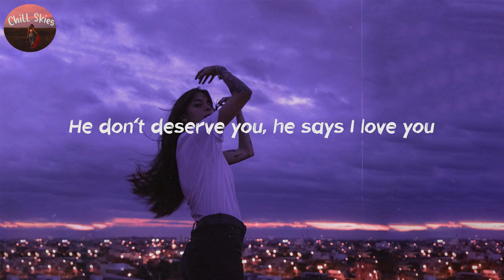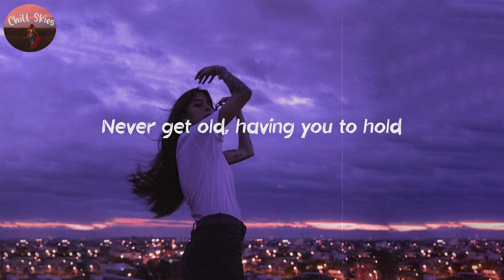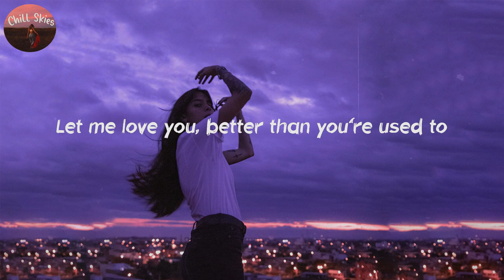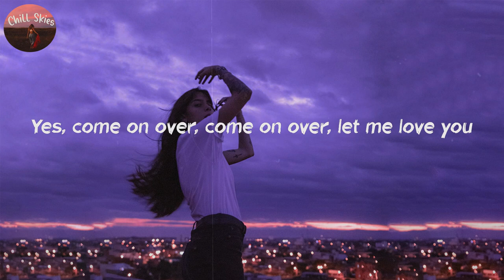Tyler Rich - Better Than You're Used To (Lyrics) | Chill Skies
Better Than You're Used To - Tyler Rich (Lyrics)

🎵 Lyrics Better Than You're Used To - Tyler Rich

00:00 Intro
00:14 He don't deserve you, he says I love you
00:17 But I don't believe it no way
00:21 He never shows it, he don't send you roses
00:27 He don't take you dancin', he don't understand
00:31 What he's got, but baby I do
00:33 You need someone to love, love, love you
00:40 You should be the spotlight, center of attention
00:43 Top of his list of the things he can't lose
00:46 You should be his all night, not his last call girl
00:50 I'd give you my all girl, if I had you
00:53 Never get old, having you to hold
00:56 Letting go is something I'd never do
01:00 You need someone to love, love, love you
01:08 You're used to two A.M. Drunk calls, "Can I come in?
01:11 I'm sorry I swear it's the last time" again
01:14 You're used to givin' and not gettin' back
01:20 You should be the spotlight, center of attention
01:23 Top of his list of the things he can't lose
01:26 You should be his all night, not his last call girl
01:30 I'd give you my all girl, if I had you
01:33 Never get old, having you to hold
01:36 Letting go is something I'd never do
01:40 You need someone to love, love, love you
02:00 Yes, come on over, come on over, let me love you
02:04 Let me love you, better than you're used to
02:08 Come on over, come on over, let me love you
02:11 Let me love you, better than you're used to
02:14 Come on over, come on over, let me love you
02:17 Let me love you, better than you're used to
02:21 Come on over, come on over, let me love you
02:27 You should be the spotlight, center of attention
02:30 Top of his list of the things he can't lose
02:33 You should be his all night, not his last call girl
02:36 I'd give you my all girl, if I had you
02:40 Never get old, having you to hold
02:43 Letting go is something I'd never do
02:46 You need someone to love, love, love you
02:54 You need someone to love, love, love you
03:00 Yes, come on over, come on over, let me love you
03:04 Let me love you, better than you're used to
03:08 Come on over, come on over, let me love you
03:11 Better than you're used to

Chill Skies is your source for lyric videos for all the new pop hits and chill songs.